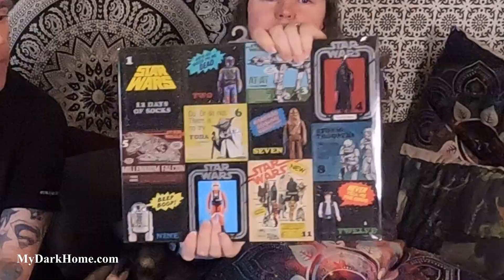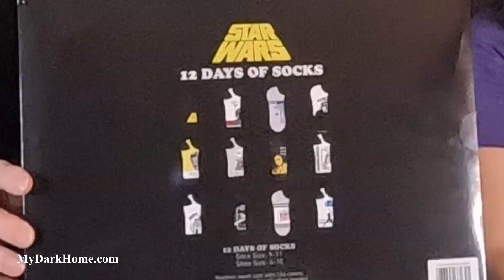12 Days of Star Wars Socks Advent Calendar is OUT OF THIS GALAXY!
We found a Star Wars Advent Calendar at GameStop and we got some really cool socks.

We will be setting up GIVEAWAYS on our TikTok pages below.

Do you have "BLACKMAIL" (sub-love) you want opened on the channel? Send it to: